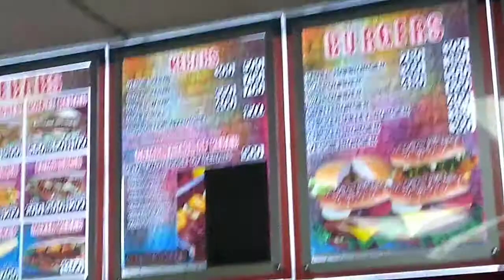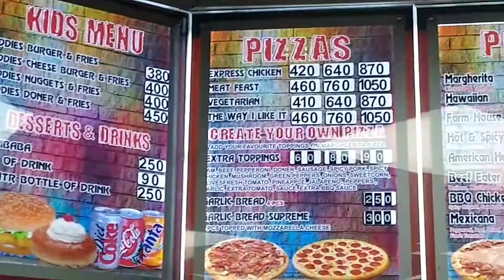UK Kebab Shop. Big Portion. STEVIE DVD